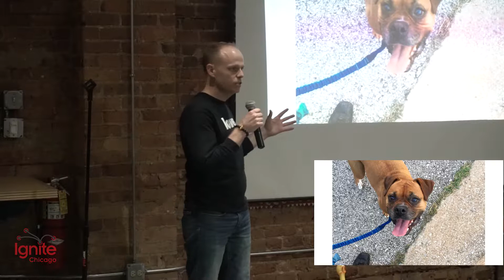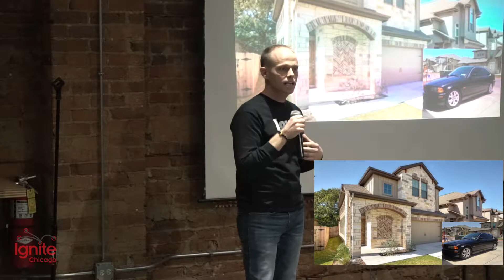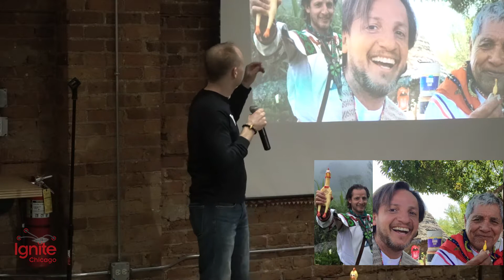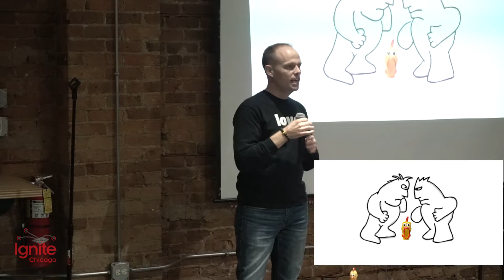Brad Finkeldei - Ignite Chicago March 2017